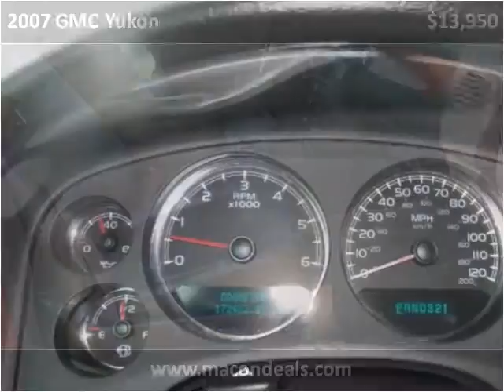2007 GMC Yukon Used Cars Macon GA